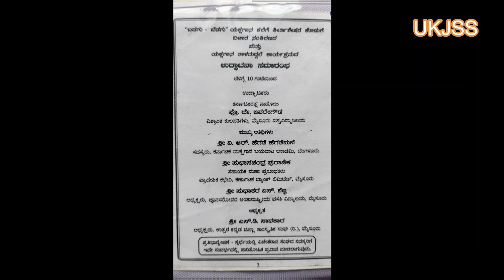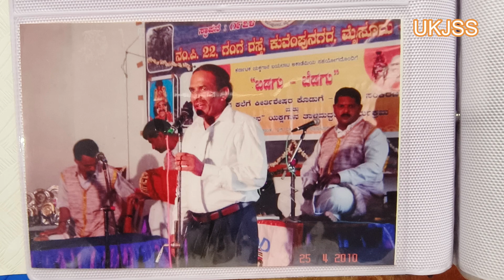UKJSS / Suvarna Sambhrama/ Dr. Narayan Hegde/ President UKJSS/ Mysore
Uttara Kannada Jilla Samskruthika sangha (R) Mysore is celebrating its 50th year in 2024. These are the some of the old memories